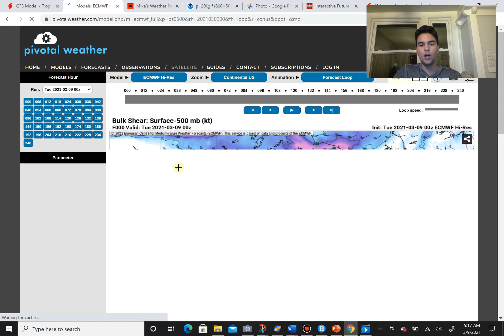Major Severe Weather/Snowstorm Upcoming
In this video, I will be analyzing a major pattern change that is expected to impact the U.S next week and determine the possibilities of major snow or severe weather threat in the U.S.